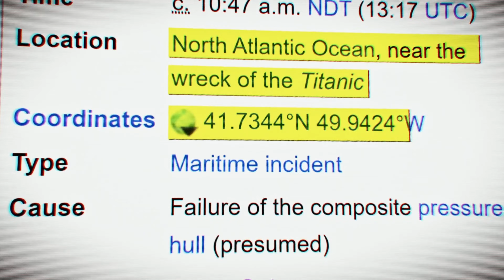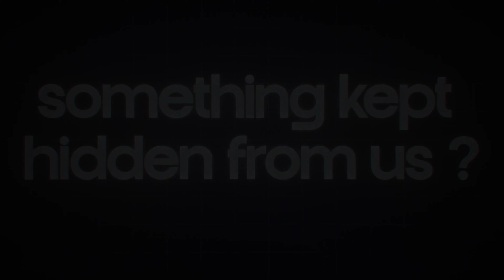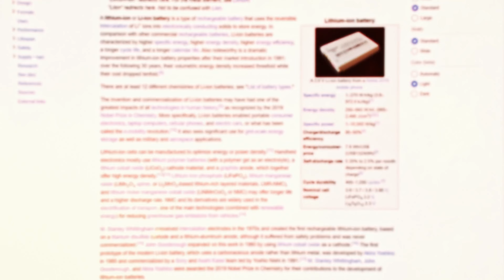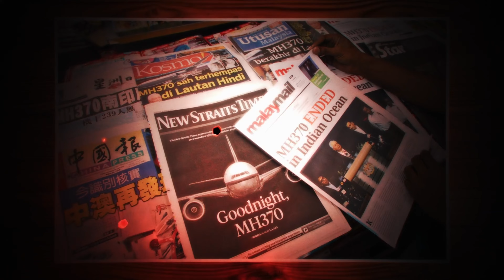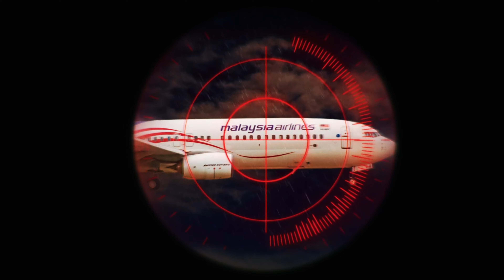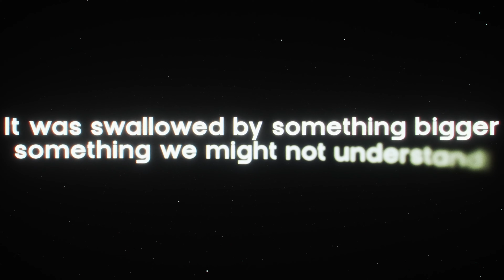Why MH370 Mystery Can Never be Solved.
How does a massive Boeing 777 vanish in an age when we can track almost anything? In this video, we explore the mystery of MH370—looking into three strange and compelling theories that challenge the official story. From mysterious glowing orbs to hidden technology and motives, we dive into the secrets behind one of the greatest aviation mysteries of our time. The questions are too valid to ignore, and the answers might be more disturbing than we think.

Timestamps:
0:00 Introduction
3:07 Three Orbs
5:00 The Cargo no one talked about
7:15 The Semiconductor Secrets
9:57 Conclusion